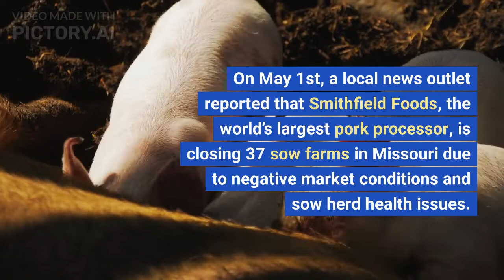Smithfield’s closing almost 40 farms. Here’s why…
On May 1st, a local news outlet reported that Smithfield Foods, the world’s largest pork processor, is closing 37 sow farms in Missouri due to negative market conditions and sow herd health issues.

The company, which was acquired in 2013 by China’s largest pork producer, Shuanghui International, reportedly owns 132 company-owned farms and 109 contract farms in Missouri, along with a leased farm, 8 feed mills, and a pork processing plant.

There were concerns surrounding the acquisition by a foreign company, particularly in relation to food security, and there are currently proposals in 27 states to restrict foreign acquisitions of farms.

In October 2022, Smithfield received a verdict in a highly-publicized trial relating to an incident at one of its farms in Utah in 2017, where animal rights activists stole piglets and released footage of inside the barns.

The defendants were acquitted by a jury of burglary and theft charges.